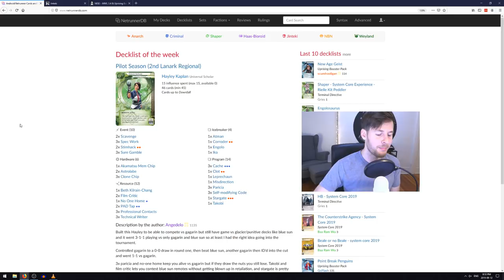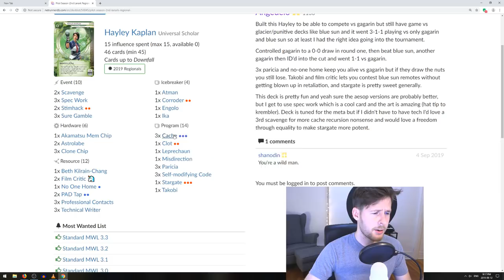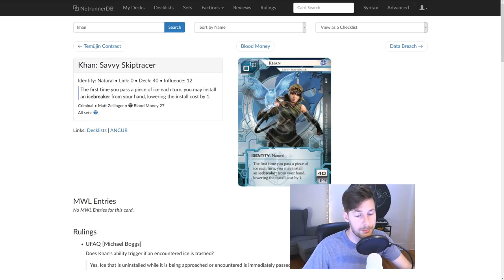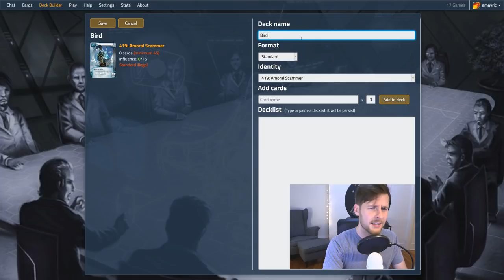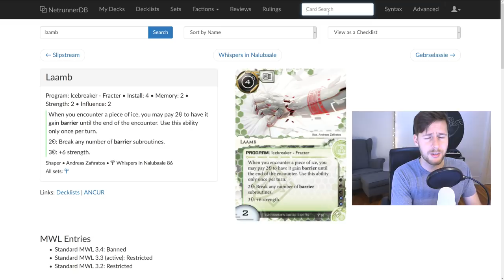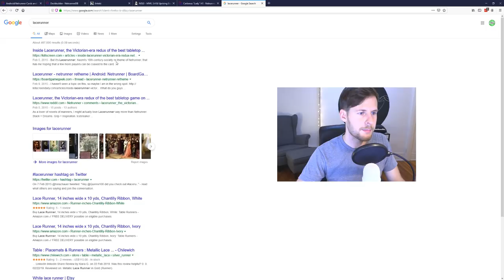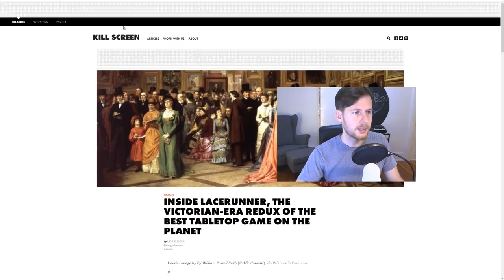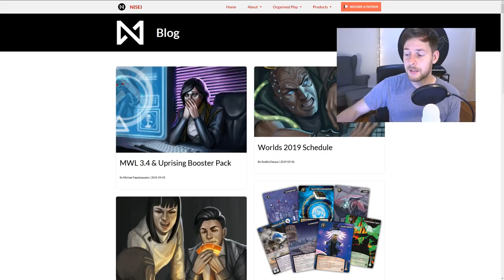Android: Netrunner // LIVE - Cybertrooper